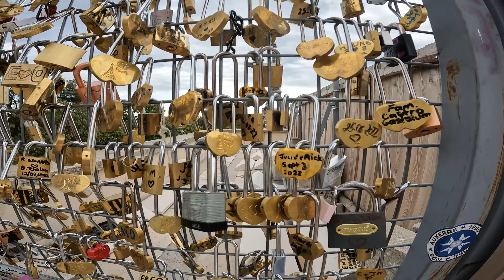Walking tour in Paris From the Eiffel Tower to the Statue of Liberty 4K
A fascinating tour that starts from the famous Trocadero Square to the Eiffel Tower and then walks through the enchanting gorge in the middle of the Seine until you reach the French Statue of Liberty.

00:00 INTRO
01:24 Place du Trocadero
13:25 Pont d'Iéna
17:24 Quai Branly
19:59 All. des Refuzniks
22:50 Av. Gustave Eiffel
24:51 Allée Jean Paulhan
27:12 Quai Branly
30:25 Port de Suffren
38:08 Pont de Bir-Hakeim
40:05 All. des Cygnes
48:58 Ile des Cygnes
50:40 The Statue of Liberty
54:08 Pont de Grenelle